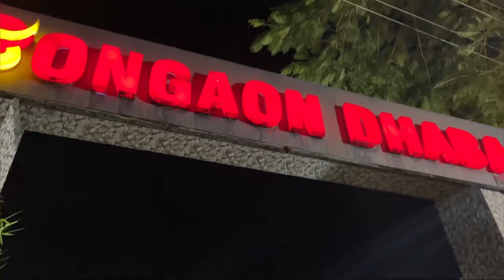নতুন Toll Gate ot দিবলে টকা নাই 😭 avocado বিচাৰি হাবাথুৰি